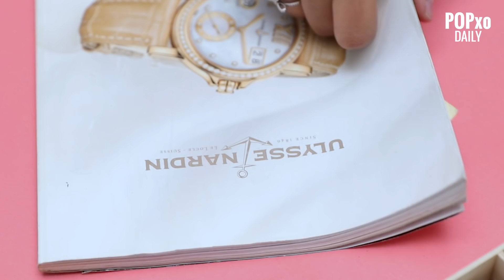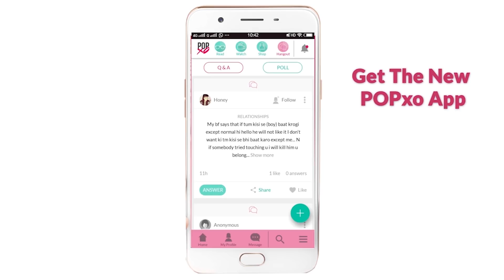DIY: 3 Easy Ice Cream Stick Crafts - POPxo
Who knew one could do so much with ice cream sticks? Here are 3 easy ice cream stick crafts for you to try at home.